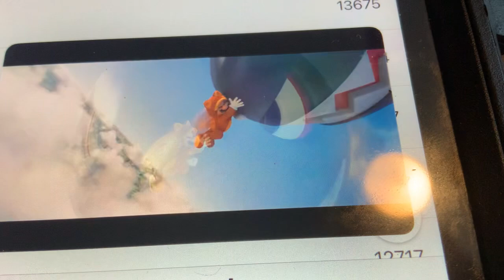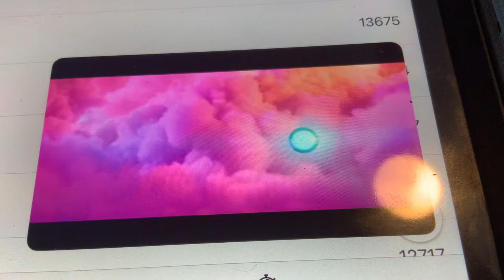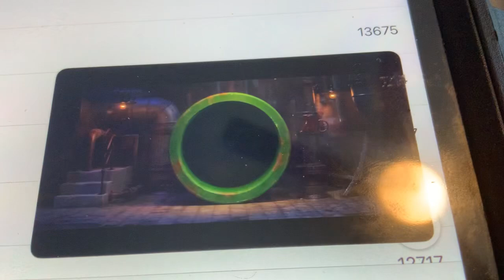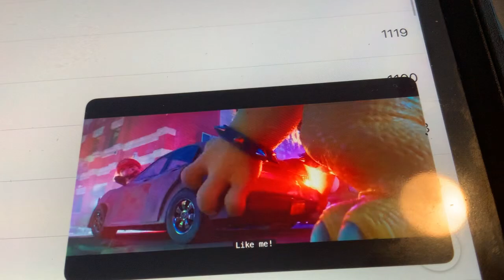The Super Mario Bros Movie - Final Battle Part 2